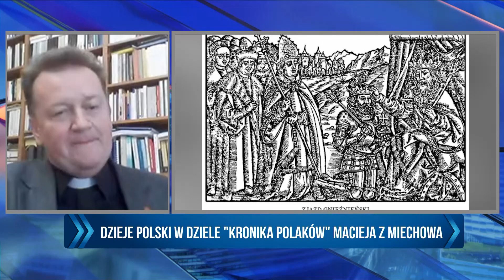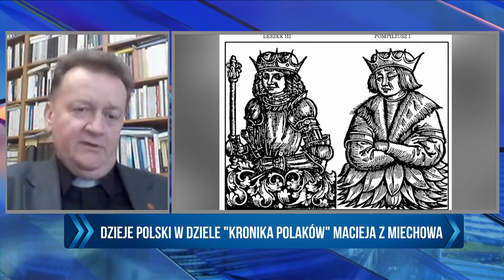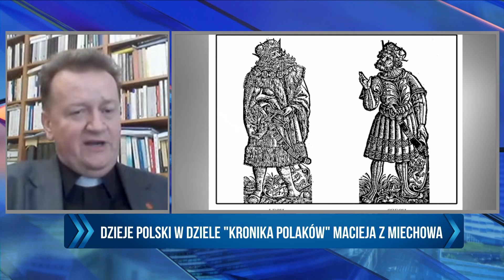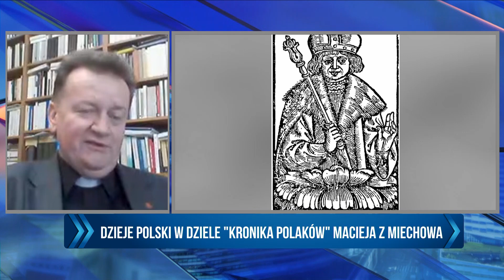Dzieje Polaków i kultury polskiej w dziele „Kronika Polaków” Macieja Miechowity | DZIEŃ Z REPUBLIKĄ